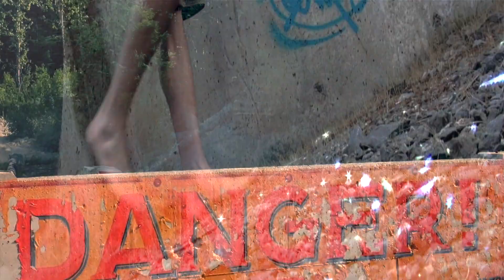On It [Official Video]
"Back Home"  set to release 10/31/2018

Filmed in Whistler, BC at the Northair Mine

Edited in Final Cut Pro and music mix and mastered by Lonnie Szoke 2017 Audio District Recording Studios
Created 2018 Released 09/13/2018  Single off upcoming album